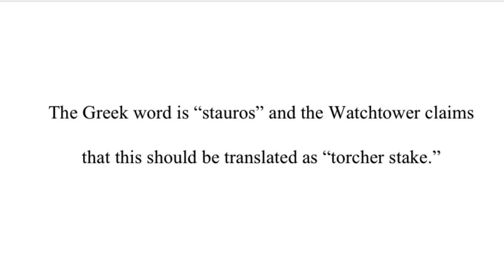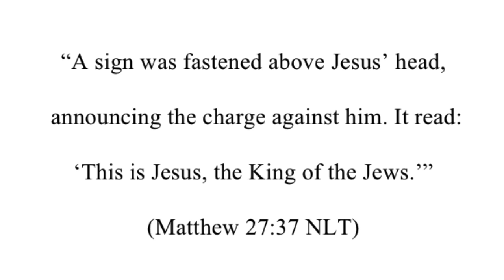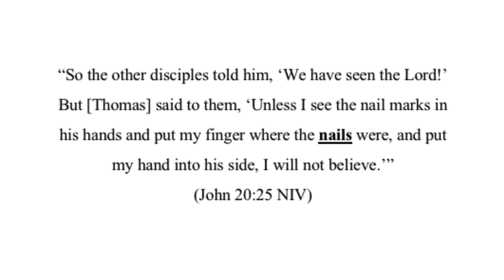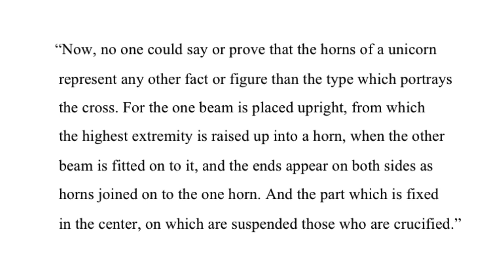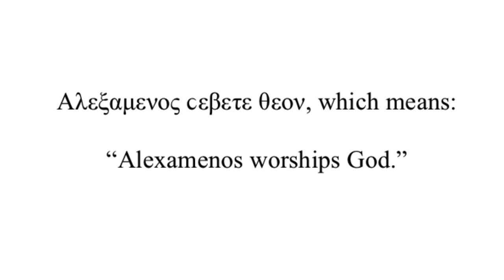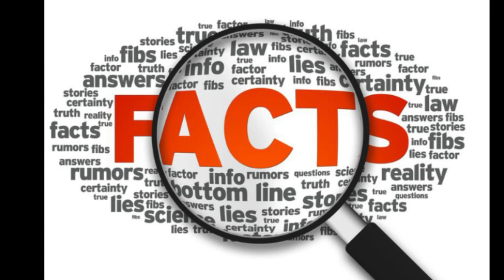Biblical/Historical Evidence Jesus Died on a Cross, not a Stake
Helping Jehovahs Witnesses see the errors of the New World Translation

All of this information, along with the bibliography, can be found in my book:

A Lie Told Often Enough Becomes Truth,
How the Watchtower Deceives Jehovahs Witnesses